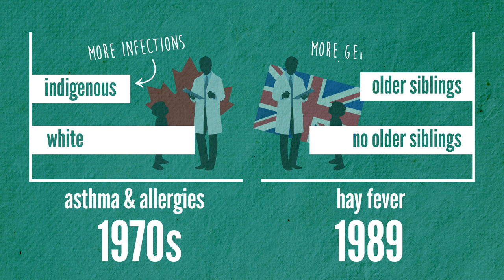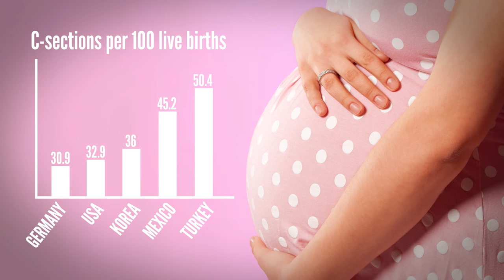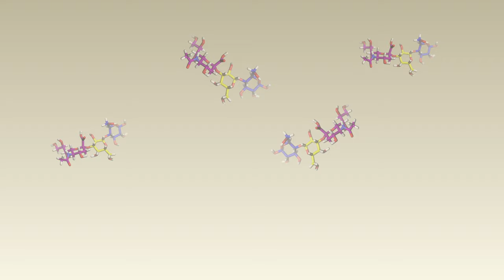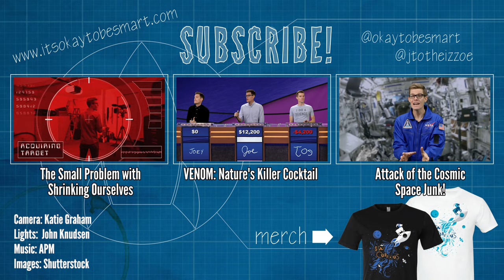Your Microbiome: The Invisible Creatures That Keep You Alive!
“I Contain Multitudes” by Ed Yong
↓ More info and sources below ↓

Learn more/references:
Fujimura, Kei E., et al. "House dust exposure mediates gut microbiome Lactobacillus enrichment and airway immune defense against allergens and virus infection." Proceedings of the National Academy of Sciences 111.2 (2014): 805-810.

Strachan, David P. "Family size, infection and atopy: the first decade of the 'hygiene hypothesis'." Thorax 55.Suppl 1 (2000): S2.

Gerrard, J. W., et al. "Serum IgE levels in white and metis communities in Saskatchewan." Annals of allergy 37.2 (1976): 91-100.

Kuleshov, Volodymyr, et al. "Synthetic long-read sequencing reveals intraspecies diversity in the human microbiome." Nature biotechnology 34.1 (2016): 64-69.

Li, Junhua, et al. "An integrated catalog of reference genes in the human gut microbiome." Nature biotechnology 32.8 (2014): 834-841.

Elahi, Shokrollah, et al. "Immunosuppressive CD71+ erythroid cells compromise neonatal host defence against infection." Nature 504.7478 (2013): 158-162.

Gibbons, Deena, et al. "Interleukin-8 (CXCL8) production is a signatory T cell effector function of human newborn infants." Nature medicine 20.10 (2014): 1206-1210.

German, J., et al. "Human milk oligosaccharides: evolution, structures and bioselectivity as substrates for intestinal bacteria." Personalized Nutrition for the Diverse Needs of Infants and Children. Vol. 62. Karger Publishers, 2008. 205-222.

Sela, D. A., et al. "The genome sequence of Bifidobacterium longum subsp. infantis reveals adaptations for milk utilization within the infant microbiome."Proceedings of the National Academy of Sciences 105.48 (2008): 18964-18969.

Kroiss, Johannes, et al. "Symbiotic streptomycetes provide antibiotic combination prophylaxis for wasp offspring." Nature Chemical Biology 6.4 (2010): 261-263.

Zaneveld, Jesse, et al. "Host-bacterial coevolution and the search for new drug targets." Current opinion in chemical biology 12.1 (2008): 109-114.